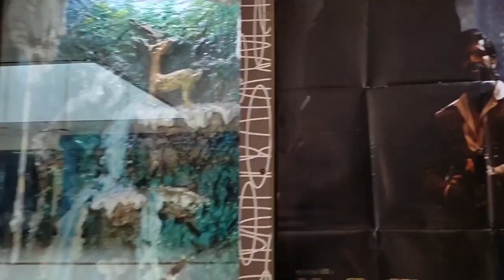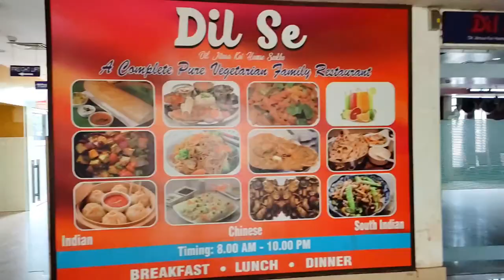KGF2 || kgf Chapter 2 vlog || One of the Best Movie in INDIA🇮🇳 || salam Rocky Bhai || Scanner Vlog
@KGF2 || kgf chapter 2 || One of the Best Movie in INDIA🇮🇳 || salam Rocky Bhai || Scanner Vlog

Namaskar doston aap sab kese hen, i hope ki aache honge. yaha vlog KGF CHAPTER 2 ke liye banaya gaya hai i hope ki aap logo ko ye video pasand aayega.

Dhanyavaad🙏

1-  YouTube

2- Facebook

3- Instagram